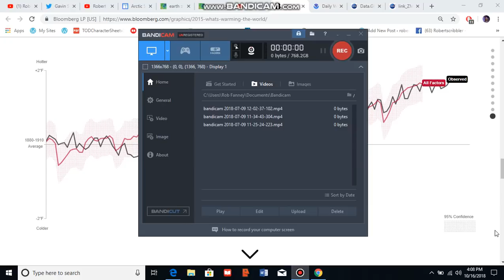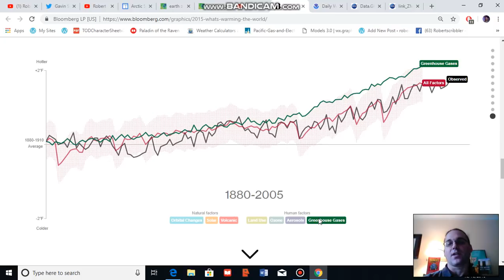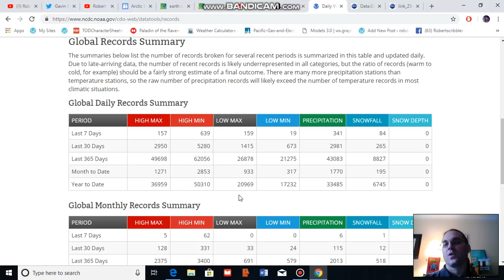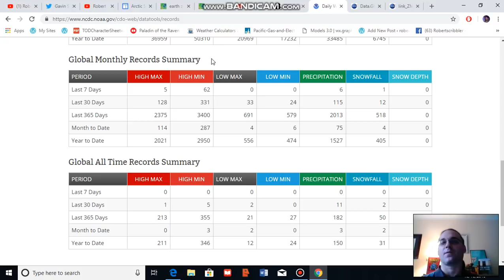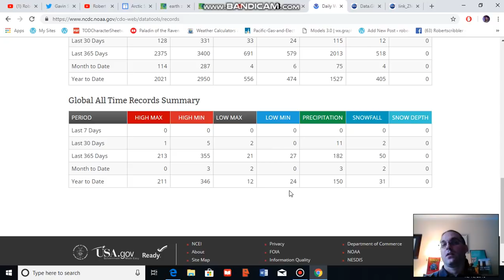2018 All Time Record Heat Outpacing Record Cold by 10 to 1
Despite the fact that cold snaps still happen, all time record hot temperatures are dramatically outpacing all time record cold temperatures across the globe during 2018.